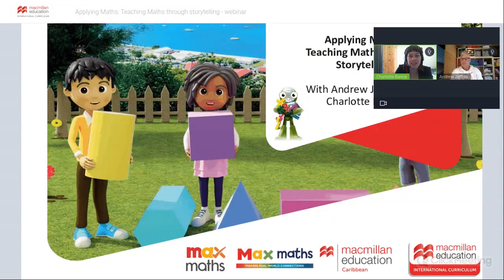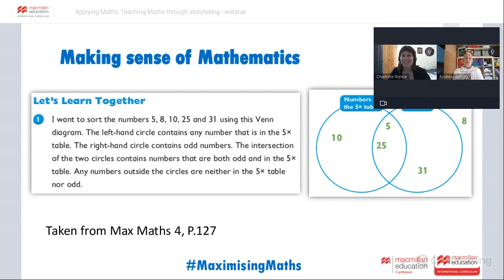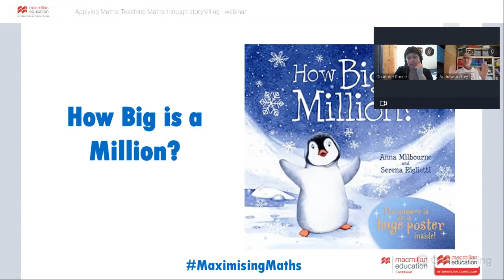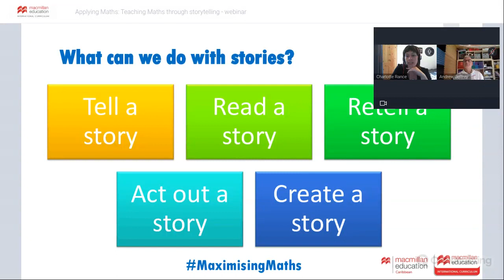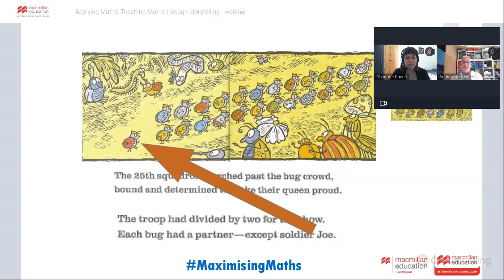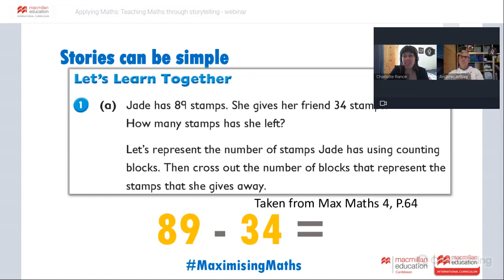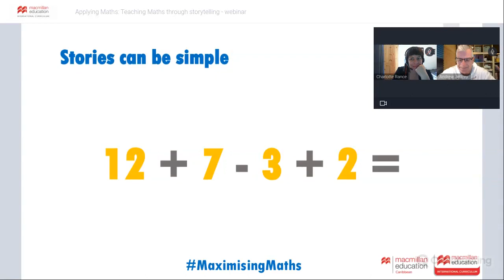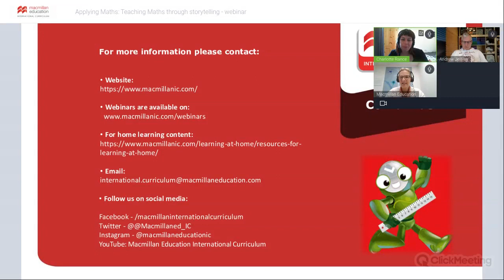Maximising Maths - Day 4: Applying Maths - Teaching Maths through storytelling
In our fourth and final Maximising Maths session, Charlotte Rance and Andrew Jeffrey discuss:

- How to unpack and construct effective, cross-curricular learning experiences
- How reading and stories can support elements of Maths learning
- How to use combined disciplines as a tool to engage reluctant learners

We hope you enjoyed our Maximising Maths series. We look forward to seein you all in 2023 for part 2!